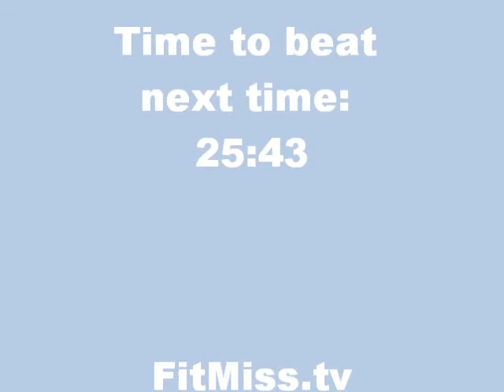Fat Burning Kettlebell 300 Workout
Kettlebell 300 workout for fat burning The last two rounds of this workout totally slayed me! It was a nice day at the park.